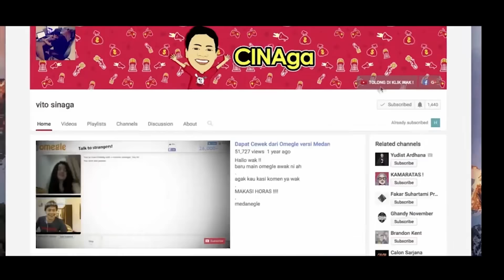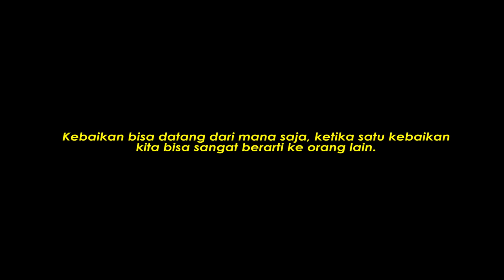MULIA SEKALI HATI TUKANG BECAK INI | SOCIAL EXPERIMENT KEBAIKAN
Kali ini aku dan ghandy november mau melakuin social experimentmenularkan kebaikan. apakah kebaikan bisa menular apa tidak ?
kalian bisa tonton videonua sampai habis ya
vito sinaga :
ghandy november :
follow juga instagram ku disini ya